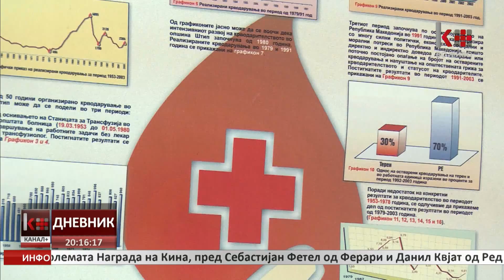„ВАШИОТ ПРИЛОГ - ЗНАЧАЈНА ПОМОШ“ - НЕДЕЛА НА СОЛИДАРНОСТА